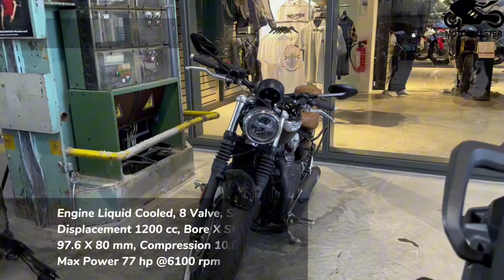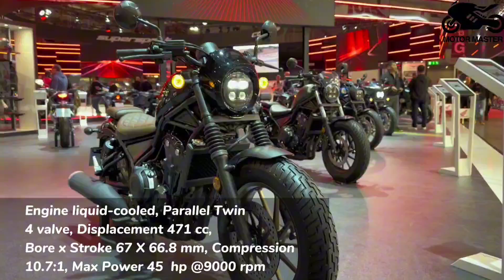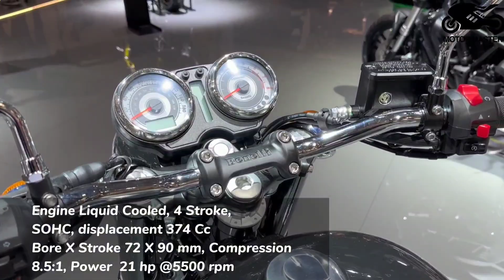13 Best Cruisers & Bobber Motorcycles For 2024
13 Best Cruisers & Bobber Motorcycles For 2024

0:00 BONNEVILLE BOBBER
0:43 LOWRIDER CLUBSTYLE
1:30 SUPER METEOR 650
2:06 ROCKET 3 R
2:42 ELIMINATOR 500
3:15 SPORTSTER S
4:03 BREAKOUT
5:03 ZR 125 C
5:38 REBEL 500
6:23 FAT BOY
7:07 BONNEVILLE SPEEDMASTER
7:43 IMPERIALE 400
8:20 CHIEF BOBBER DARK HORSE